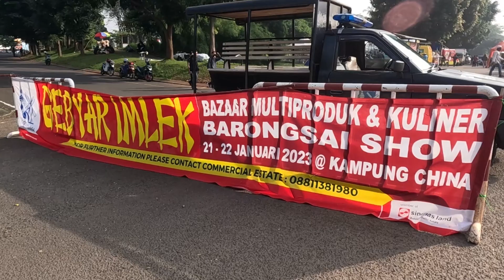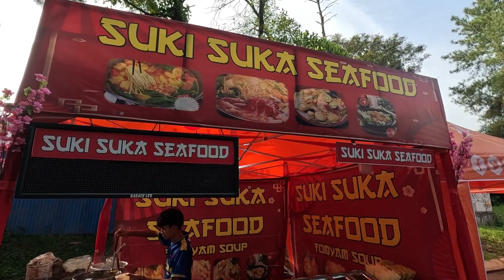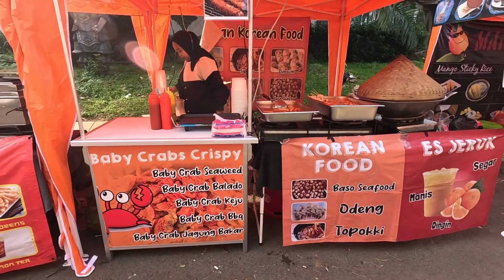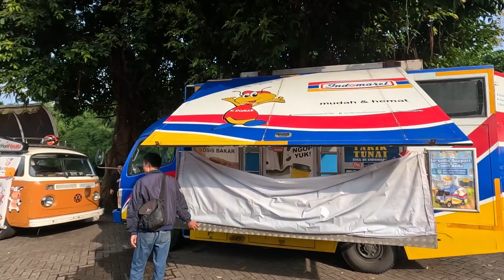UPDATE !!! GEBYAR IMLEK 2023 DI KAMPUNG CHINA KOTA WISATA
GEBYAR IMLEK 2023 DI KAMPUNG CHINA KOTA WISATA

Bazaar Multi produk dan kuliner serta ada barongsai show. Dari tanggal 21-22 Januari 2023.